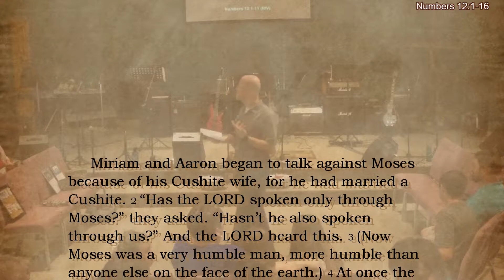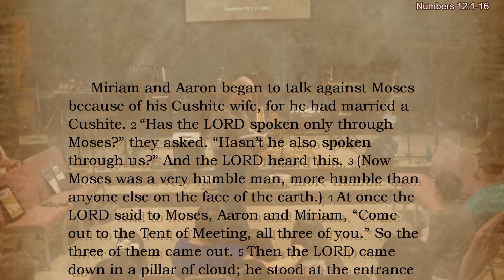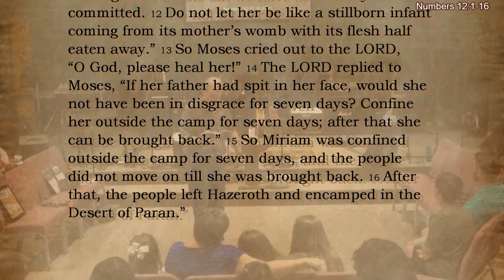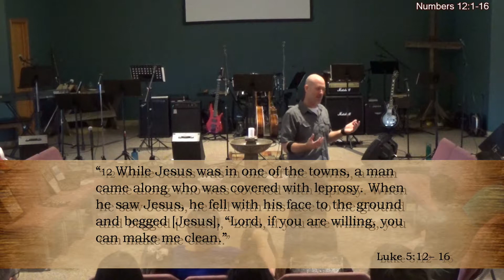This... is Your Backstory: Moses, Aaron, & Miriam (6/18/2017)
Join the journey on the road with Jesus, building relationships along the Way.
We would love to see you Sunday at one of our services.
RedArrow Ministries is a church committed to making an impact in Eastern VanBuren county, Michigan.
We are a casual bunch, so come have a cup of coffee and some cookies with us as we build relationships with God and each other.   It is our hope that you find us to be the friendliest churches around.